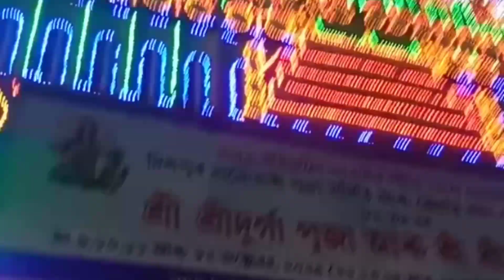Durga Puja 2024 Beltola Guwhati vlog II exploring and vlogging 😎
Durga Puja 2024 Beltola dreamer Nayan

Lakhi mandir Durga Puja 2024 exploring with family at night .

Nayan Das zordan at Facebook and Instagram do follow for more information and videos .

Jai axom , Jai hind